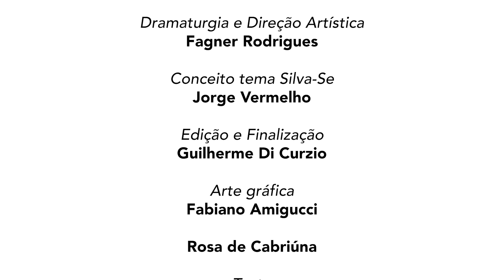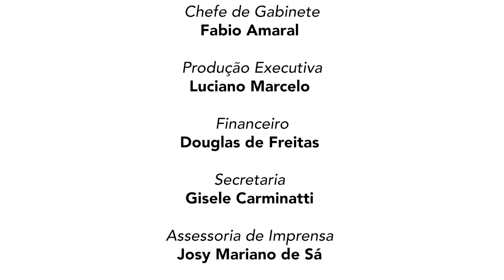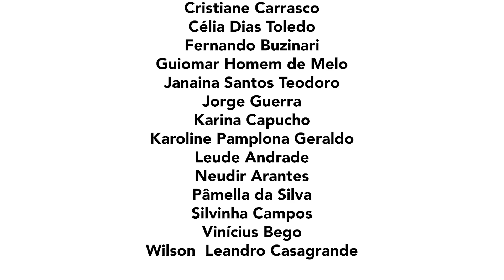ROSA DE CABRIÚNA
Texto de Luis Alberto de Abreu
Inspirado em Alice, de José Antonio da Silva
Elenco:
Bianca Alves
Cíntia Matos
Elissa Pomponio
Fernando Ferreira
Gabriel Agrelli
Gustavo Arão
Manuel Reis
Mariana Gagliardi
Edição: Gabriel Agrelli

Projeto Silva-se
Coordenação Geral
Pedro Ganga
Coordenação Executiva
Talita Fabiano de Carvalho
Coordenação Pedagógica Artístico-Cultural
Fábio D`Albert
Dramaturgia e Direção Artística
Fagner Rodrigues
Conceito tema Silva-Se
Jorge Vermelho
Edição e Finalização
Guilherme Di Curzio
Arte gráfica
Fabiano Amigucci
Instrutores de Artes Plásticas
Vladimir Munhoz
Adriano Padilha
Instrutores de Dança
Fernando Ferreira
Maira Ramos
Miroslava Coletti
Thais Benites
Instrutora de Literatura
Anna Claudia Magalhães
Instrutores de Música
Alexandre Freitas Santos
Daniel Yataco
Felipe Mendes
Manoel Joaquim Gomes Neto
Marcelo Paganelli
Maurício Zacarias
Miriam Abdelnur Lopes
Instrutores de Teatro
Beta Cunha
Fabiano Amigucci
Prefeitura Municipal de São José do Rio Preto
Prefeito Municipal
Edinho Araújo
Vice Prefeito
Eleuses Paiva
Presidente da Câmara Municipal
Paulo Pauléra
Secretário Municipal de Cultura
Pedro Ganga
Assessores Especiais de Cultura
Jorge Vermelho
Talita Carvalho
Diretor da Casa de Cultura Dinorath do Valle
Jocelino Soares
Chefe de Gabinete
Fabio Amaral
Produção Executiva
Luciano Marcelo
Financeiro
Douglas de Freitas
Secretaria
Gisele Carminatti
Assessoria de Imprensa
Josy Mariano de Sá
Apoio
Adinã Vedroni
Altair Moioli Berenice de Oliveira
Celma Magalhães
Cristiane Carrasco
Célia Dias Toledo
Fernando Buzinari
Guiomar Homem de Melo
Janaina Santos Teodoro
Jorge Guerra
Karina Capucho
Karoline Pamplona Geraldo
Leude Andrade
Neudir Arantes
Pâmella da Silva
Silvinha Campos
Vinícius Bego
Wilson Leandro Casagrande
Parcerias
Centro de Atendimento Educacional Especializado e Convivência Profª Odete Nassif
Gabriel–CAECC
Centro de Convivência e Educação Municipal do Autista-CEMA
Céu das Artes Aristides dos Santos
Núcleo Santa Cecília–Serviço Social Vitório Lucchesi
OSC Paraíso
Praça de Esportes e Cultura de Engenheiro Schmitt
Projeto Mundo Novo Pinheirinho